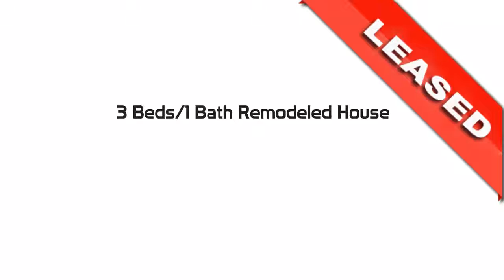45 Camellia Ln, Waggaman, LA 70094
Janina Kinler • Byron Bellew Follow website link for all LREC requirements.